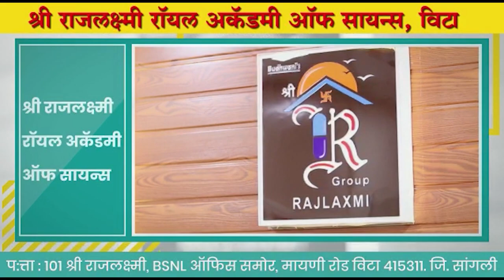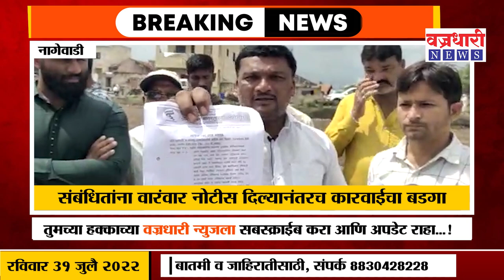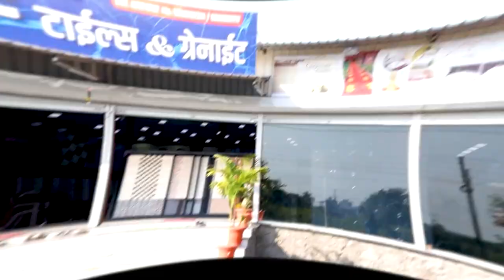Khanapur News || नागेवाडीतील अतिक्रमण कारवाईवरुन वादंग; सरपंचांनी का काढले नागेवाडील अतिक्रमण..?